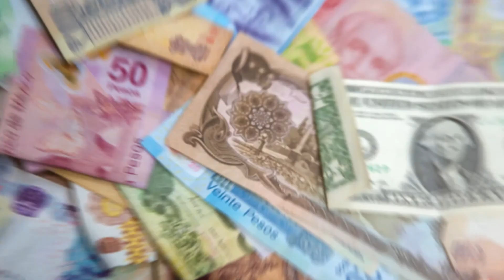SON OF GRACE PROMOTIONAL VIDEO ADVERT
SON OF GRACE PROMOTIONAL VIDEO ADVERT PRODUCED BY D & I FILMS